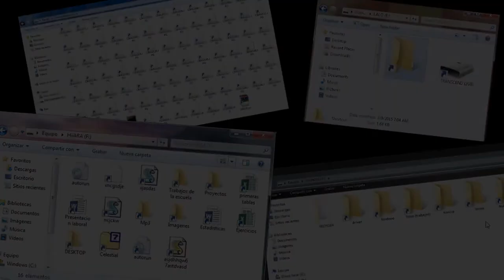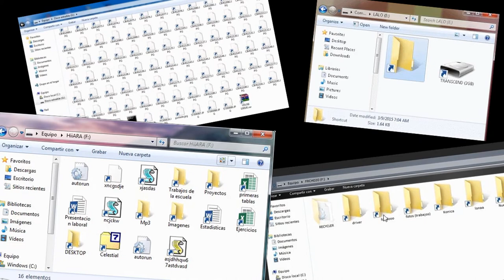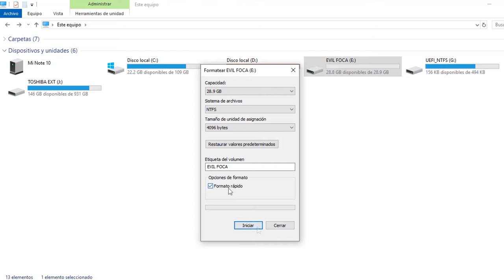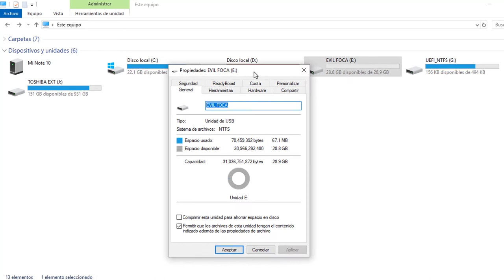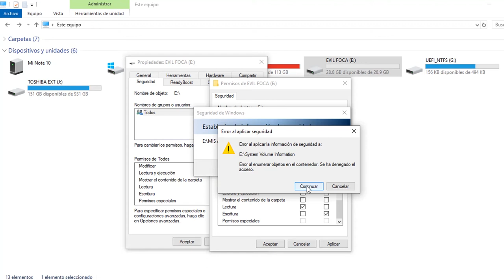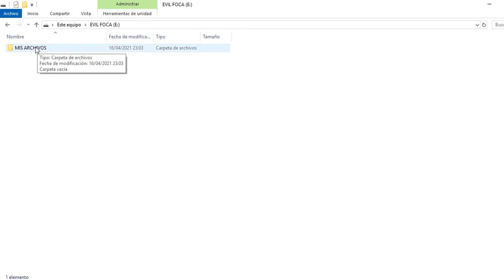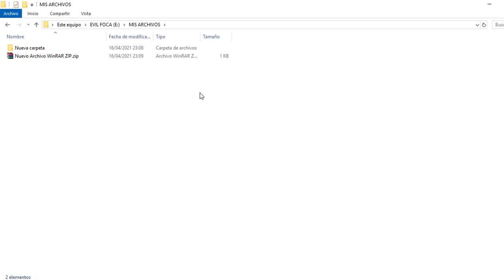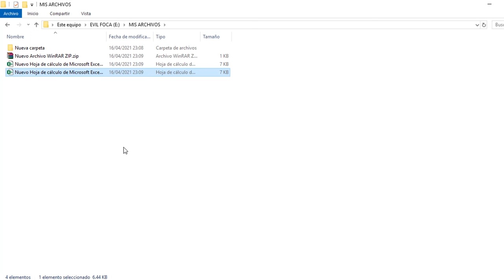Inmuniza tu USB para prevenir infecciones de virus.